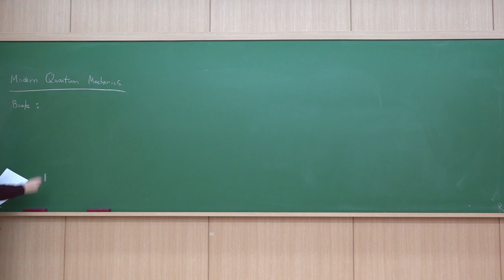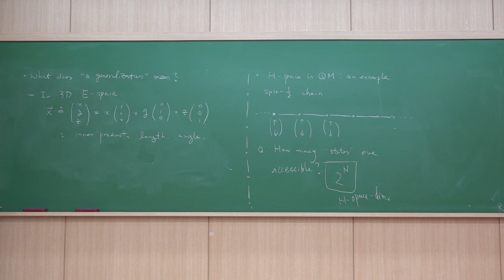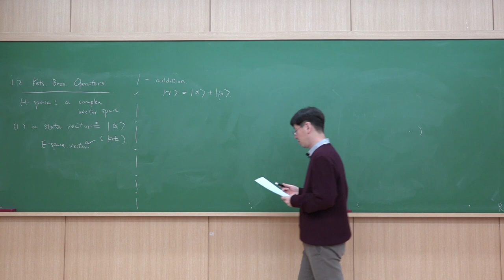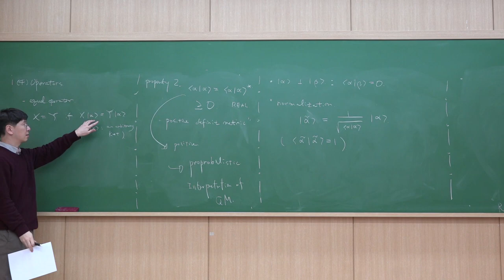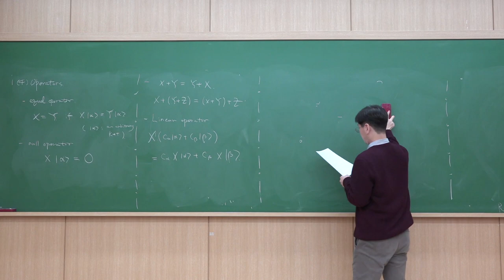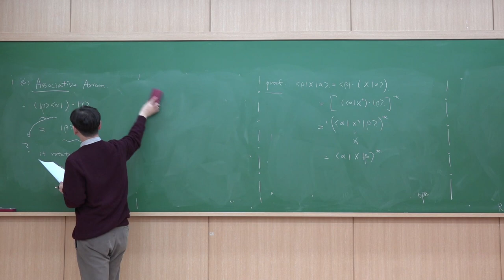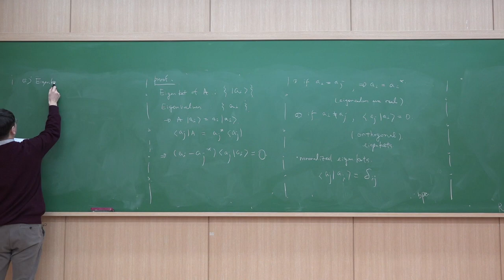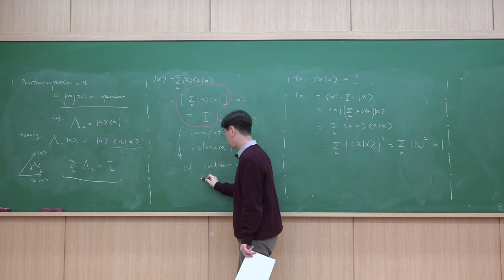대학원 양자역학 I - 제1강: Kets, Bras, and Operators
GIST 물리-광과학과 대학원 현대양자물리I 2020년 봄학기 온라인 강의 자료입니다. 노트
Lecture 1: Kets, Bras, and Operators
Reference: Sakurai&Napolitano (1.1-1.3)
Recommended reading: Commins